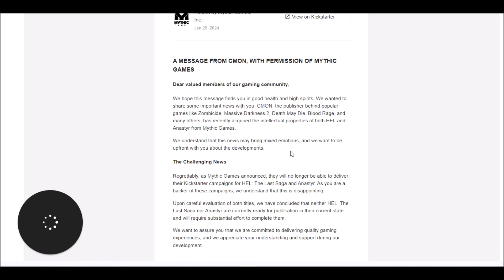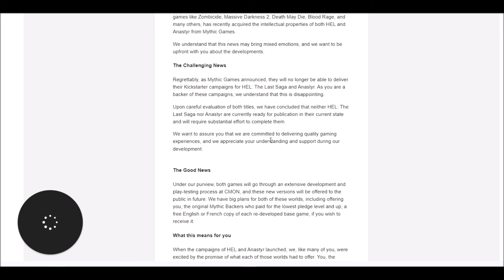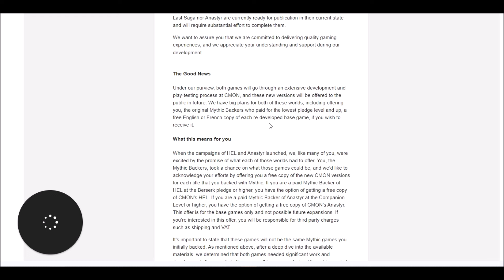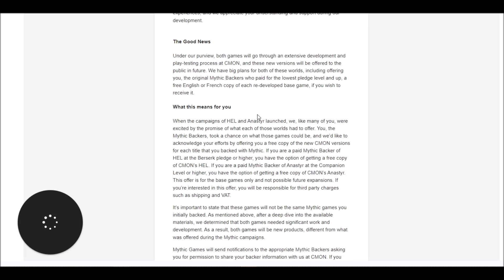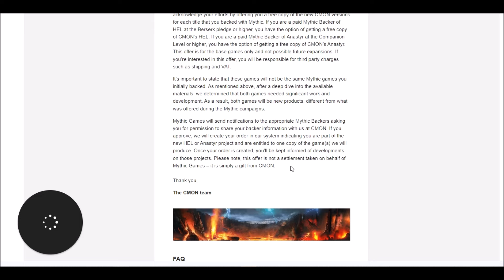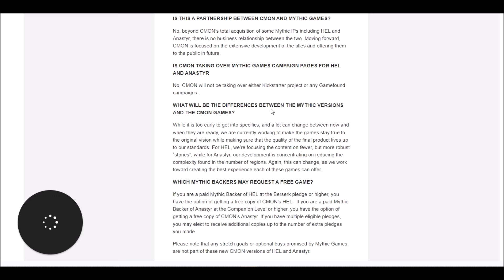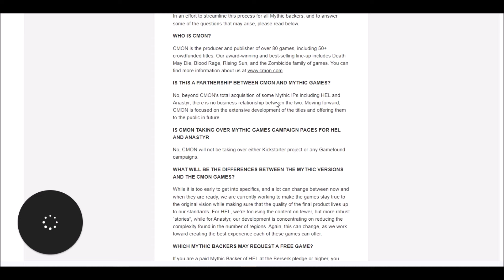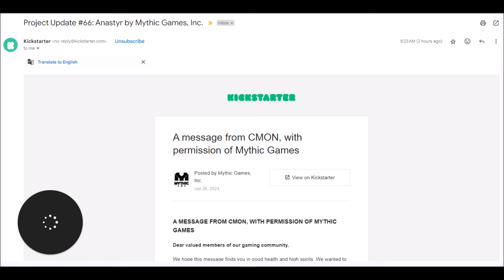Mythic Hel and Anastyr: Go to CMON! | BIG NEWS | THE GAME WARRIOR | January 26th, 2024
Holy Smokes!  BIG NEWS!  The sage of Mythic is finally coming to a close.  Let's analyze it!  And give me your opinion!